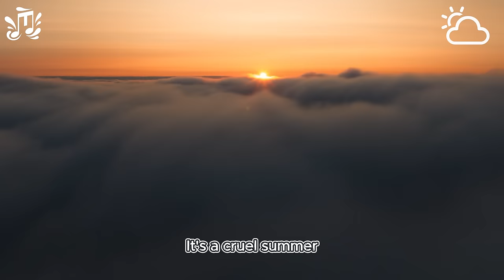Summer Mix 2024 🌱 Deep House Remixes Of Popular Songs 🌱Coldplay, Maroon 5, Adele Cover #36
00:00 T’art, Janet Tung - Cruel Summer
02:52 Dj Diac, Janet Tung - Don’t Blame Me
05:47 Rachel Morgan Perry, T'art - Lavender Haze
09:10 Elise Lieberth, Le Bober - Anti-Hero
11:49 Le Bober, Rachel Morgan Perry - Sing Me To Sleep
14:24 Medusa, LexMorris, Ivan Crooks - Miracle
17:25 ay-Mill, Solina - Positions
20:03 AstroFox, Rachel Morgan Perry - Dark Horse
23:00 DJ Alex Man, DJ Diac, Britt - Someone You Loved
25:47 Laito feat. Jaime Deraz - Dancing With Your Ghost
28:22 Olly Dyer, PACANI - Lay Low
31:12 AstroFox, Catching Sunrises - Is This Love
33:35 Alosa, Michelle Ray - Attention
36:27 Alosa, Nomeli - The Rhythm Of The Night
39:09 Boostereo, Jessica Chertock - I Hate U, I Love U
41:31 Cale, Britt - Watermelon Sugar
43:29 Cale, HALUNA - A Sky Full Of Stars
46:33 Deepest, AMHouse & Taylor Mosley - Relax
49:13 Ben Plum, T'art - What Do You Mean
52:08 Dj Alex Man, Dj Diac, HALUNA - I’m Blue
55:19 DJ Goja & Veronica Bravo - Middle Of The Night
58:23 HALUNA, Le Bober - Dusk Till Dawn
1:01:25 Harddope, LexMorris, Nito-Onna - Wicked Game (VIP Edit)
1:04:07 Alosa, Veronica Bravo - Scared To Be Lonely
1:07:04 T’art, Janet Tung - Cruel Summer
1:09:57 Dj Diac, Janet Tung - Don’t Blame Me
1:12:52 Rachel Morgan Perry, T'art - Lavender Haze
1:16:15 Elise Lieberth, Le Bober - Anti-Hero
1:18:54 Le Bober, Rachel Morgan Perry - Sing Me To Sleep
1:21:28 Medusa, LexMorris, Ivan Crooks - Miracle
1:24:30 ay-Mill, Solina - Positions
1:27:07 AstroFox, Rachel Morgan Perry - Dark Horse
1:30:05 DJ Alex Man, DJ Diac, Britt - Someone You Loved
1:32:52 Laito feat. Jaime Deraz - Dancing With Your Ghost
1:35:26 Olly Dyer, PACANI - Lay Low
1:38:17 AstroFox, Catching Sunrises - Is This Love
1:40:39 Alosa, Michelle Ray - Attention
1:43:31 Alosa, Nomeli - The Rhythm Of The Night
1:46:13 Boostereo, Jessica Chertock - I Hate U, I Love U
1:48:35 Cale, Britt - Watermelon Sugar
1:50:33 Cale, HALUNA - A Sky Full Of Stars
1:53:38 Deepest, AMHouse & Taylor Mosley - Relax
1:56:18 Ben Plum, T'art - What Do You Mean
1:59:12 Dj Alex Man, Dj Diac, HALUNA - I’m Blue
2:02:24 DJ Goja & Veronica Bravo - Middle Of The Night
2:05:27 HALUNA, Le Bober - Dusk Till Dawn
2:08:29 Harddope, LexMorris, Nito-Onna - Wicked Game (VIP Edit)
2:11:11 Alosa, Veronica Bravo - Scared To Be Lonely
2:14:08 T’art, Janet Tung - Cruel Summer
2:17:01 Dj Diac, Janet Tung - Don’t Blame Me
2:19:56 Rachel Morgan Perry, T'art - Lavender Haze
2:23:19 Elise Lieberth, Le Bober - Anti-Hero
2:25:58 Le Bober, Rachel Morgan Perry - Sing Me To Sleep
2:28:33 Medusa, LexMorris, Ivan Crooks - Miracle
2:31:34 ay-Mill, Solina - Positions
2:34:12 AstroFox, Rachel Morgan Perry - Dark Horse
2:37:09 DJ Alex Man, DJ Diac, Britt - Someone You Loved
2:39:56 Laito feat. Jaime Deraz - Dancing With Your Ghost
2:42:30 Olly Dyer, PACANI - Lay Low
2:45:21 AstroFox, Catching Sunrises - Is This Love
2:47:43 Alosa, Michelle Ray - Attention
2:50:35 Alosa, Nomeli - The Rhythm Of The Night
2:53:17 Boostereo, Jessica Chertock - I Hate U, I Love U
2:55:40 Cale, Britt - Watermelon Sugar
2:57:38 Cale, HALUNA - A Sky Full Of Stars
3:00:42 Deepest, AMHouse & Taylor Mosley - Relax
3:03:22 Ben Plum, T'art - What Do You Mean
3:06:17 Dj Alex Man, Dj Diac, HALUNA - I’m Blue
3:09:28 DJ Goja & Veronica Bravo - Middle Of The Night
3:12:31 HALUNA, Le Bober - Dusk Till Dawn
3:15:33 Harddope, LexMorris, Nito-Onna - Wicked Game (VIP Edit)
3:18:16 Alosa, Veronica Bravo - Scared To Be Lonely
3:21:12 T’art, Janet Tung - Cruel Summer
3:24:05 Dj Diac, Janet Tung - Don’t Blame Me
3:27:00 Rachel Morgan Perry, T'art - Lavender Haze
3:30:23 Elise Lieberth, Le Bober - Anti-Hero
3:33:02 Le Bober, Rachel Morgan Perry - Sing Me To Sleep
3:35:37 Medusa, LexMorris, Ivan Crooks - Miracle
3:38:38 ay-Mill, Solina - Positions
3:41:16 AstroFox, Rachel Morgan Perry - Dark Horse
3:44:13 DJ Alex Man, DJ Diac, Britt - Someone You Loved
3:47:00 Laito feat. Jaime Deraz - Dancing With Your Ghost
3:49:35 Olly Dyer, PACANI - Lay Low
3:52:25 AstroFox, Catching Sunrises - Is This Love
3:54:48 Alosa, Michelle Ray - Attention
3:57:40 Alosa, Nomeli - The Rhythm Of The Night
4:00:22 Boostereo, Jessica Chertock - I Hate U, I Love U
4:02:44 Cale, Britt - Watermelon Sugar
4:04:42 Cale, HALUNA - A Sky Full Of Stars
4:07:46 Deepest, AMHouse & Taylor Mosley - Relax
4:10:26 Ben Plum, T'art - What Do You Mean